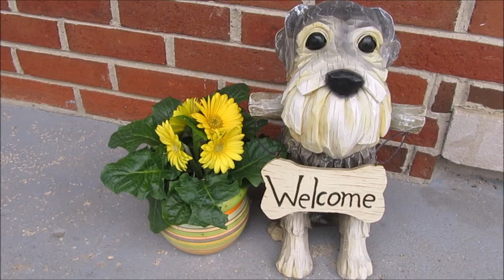Feed Us | Life With 7 Schnauzers